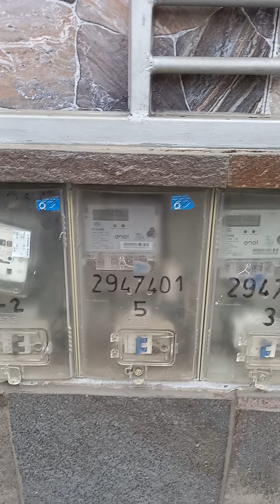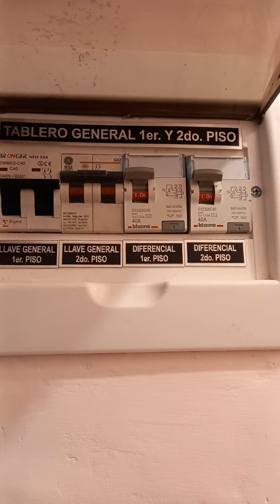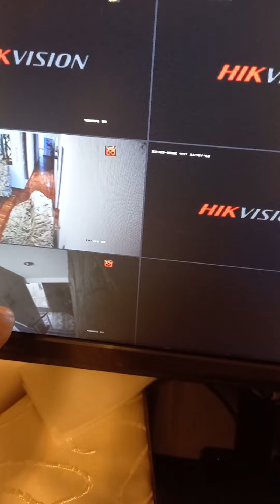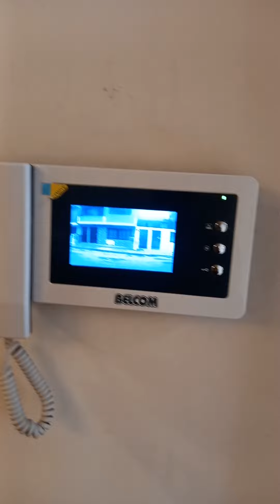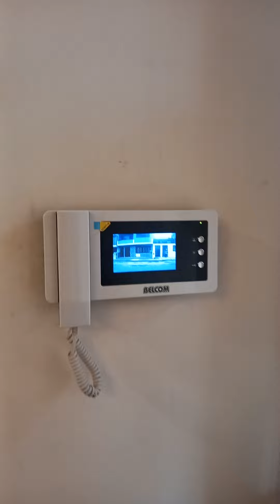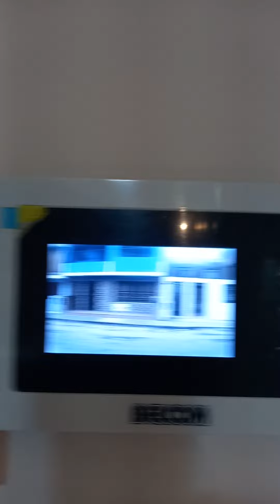VIDEO 1ER Y 2DO PISO CHEVO